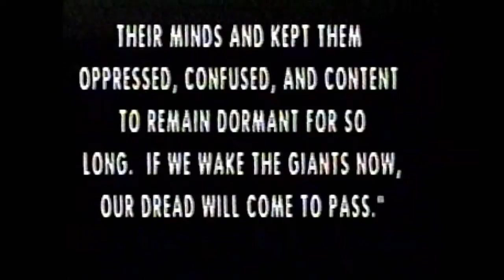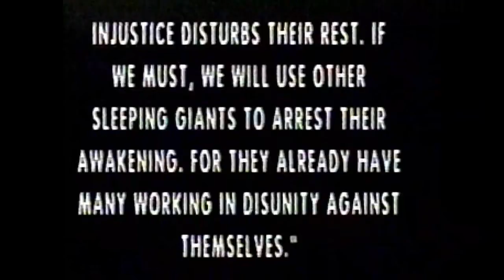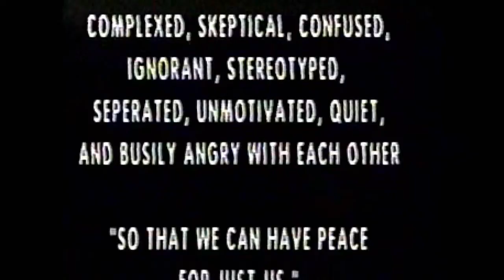Ossining Police Brutality Rally and Mtg, July 25, 1998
I have been recording video since 1979 and sound earlier than that. I have massive archives of these recordings and am now, in my old age, capturing and uploading these for the historical record.

THIS VIDEO:  Ossining Police Brutality Rally and Mtg, July 25, 1998, includes segments of program In Your Area by Martin V. McDonald

VILLAGE OF OSSINING POLICE BRUTALITY RALLY AND MTG 072598 nelson park and comm ctr and in your area